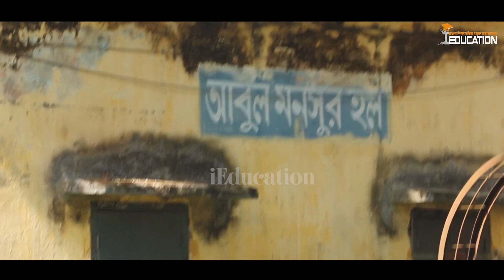আনন্দমোহন কলেজ | Anondomohon College | Beauty of Anondomohon College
Location: Mymensingh
Shot: iEducation Team
আনন্দ মোহন কলেজ বাংলাদেশের ময়মনসিংহ শহরের অবস্থিত একটি উচ্চশিক্ষা প্রতিষ্ঠান। কলেজটি ১৯০৮ সালে প্রতিষ্ঠিত হয়। কলেজটি জাতীয় বিশ্ববিদ্যালয়ের অধিভুক্ত। ১৯৭৭ খ্রিষ্টাব্দে এ কলেজে স্নাতকোত্তর শিক্ষা কার্যক্রম প্রবর্তিত হয়।
বাঙালি শিক্ষাবিদ ও সমাজসংস্কারক আনন্দমোহন বসু ১৮৮৩ সালে প্রতিষ্ঠা করেন ময়মনসিংহ ইনস্টিটিউশন। ১৮৮০ সালে এই ইনস্টিটিউশন কার্যক্রম শুরু করে ময়মনসিংহ সিটি কলেজিয়েট স্কুল নামে। ১৮৯৯ সালে ময়মনসিংহের দুটি নাগরিক কমিটি ময়মনসিংহ সভা ও আঞ্জুমানে ইসলামিয়া একটি কলেজ প্রতিষ্ঠার দাবী জানায়। এ দাবীর পরিপ্রেক্ষীতে আনন্দমোহন বসুর সহায়তায় ১৯০১ সনের ১৮ জুলাই সিটি কলেজিয়েট স্কুল ময়মনসিংহ সিটি কলেজ নামে শিক্ষা কার্যক্রম আরম্ভ করে। তখন এই কলেজটি কলকাতা সিটি কলেজ কাউন্সিলের আর্থিক সহযোগিতায় পরিচালিত হতো। কিন্তু ১৯০৮ সালে সেই আর্থিক সহায়তা দেওয়া বন্ধ হয়ে যায়। তারপর ১৯০৮ সালে ময়মনসিংহ সিটি কলেজ আনন্দ মোহন কলেজ নামে যাত্রা শুরু করে যার পুরো জায়গা দান করেন মৌলভী হামিদ উদ্দিন তবে কলেজের শিক্ষাপ্রদান কার্যক্রম শুরু হয় ১৯০৯ সালে। প্রতিষ্ঠাকালে আনন্দ মোহন কলেজের ছাত্র ছিল মাত্র ১৭৮ জন ও শিক্ষক ছিলেন ৯ জন। কলেজটি ১৯৬৪ সালে সরকারিকরণ করা হয়।
বর্তমানে আনন্দ মোহন কলেজে ২২টি বিষয়ে স্নাতক ও স্নাতকোত্তর শ্রেণীতে শিক্ষার্থী ভর্তি করা হয়। এছাড়া উচ্চ মাধ্যমিক পর্যায়ে বিজ্ঞান, ব্যবসায় শিক্ষা, মানবিক তিনটি বিষয়ে ছাত্র ছাত্রী ভর্তি করা হয়। সব মিলিয়ে এসব বিষয়ে প্রায় ৩৭ হাজার শিক্ষার্থী পড়াশোনা করছে। শিক্ষক রয়েছেন ২০৭ জন। কলেজের শিক্ষার্থীদের জন্য আবাসিক হল রয়েছে; ছাত্রদের জন্য ৬টি ও ছাত্রীদের জন্য ২টি হল। প্রায় ৫০,০০০ বই নিয়ে আছে সমৃদ্ধ কেন্দ্রীয় লাইব্রেরি। এছাড়া ছাত্রছাত্রীদের জন্য মেডিকেল সেন্টার চালু করা হয়েছে | চালু করা হয়েছে ইন্টারনেট ক্যাফে।[৩]

আনন্দমোহন কলেজের উচ্চ মাধ্যমিক শিক্ষা কার্যক্রমের জন্য নির্মিত নতুন ভবন
এছাড়াও বর্তমানে উচ্চ মাধ্যমিক শিক্ষা কার্যকম এর জন্য নতুন পাচঁ তলা ভবন স্থাপন করা হয়েছে যা মূল কলেজের বাম পাশে পদার্থবিদ্যা বিভাগের পেছনে অবস্থিত।

এছাড়াও এই কলেজ প্রাঙ্গণের ভেতরে একটি পুকুর রয়েছে
বিভাগসমূহ

আনন্দ মোহন কলেজ ক্যাম্পাস ময়মনসিংহে রবীন্দ্রনাথ ঠাকুরের আগমন উপলক্ষে নির্মিত স্মারক ভাস্কর্য
হিসাববিজ্ঞান
বাংলা
ইংরেজি
সমাজবিজ্ঞান
ইতিহাস
ইসলামের ইতিহাস ও সংস্কৃতি
ইসলামী শিক্ষা
অর্থনীতি
রাষ্ট্রবিজ্ঞান
সমাজকল্যাণ
উদ্ভিদবিদ্যা
প্রাণীবিদ্যা
গণিত
পদার্থবিদ্যা
রসায়ন
ভূগোল
ব্যবস্থাপনা
মার্কেটিং
ব্যাংকিং ও ফিন্যান্স
দর্শন
উচ্চ মাধ্যমিক শ্রেণি (বিজ্ঞান, ব্যবসায় শিক্ষা ও মানবিক)